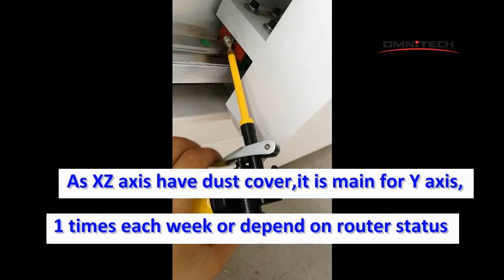High Pressure Oil Can for Mini Cnc Router Rail Lubrication 1